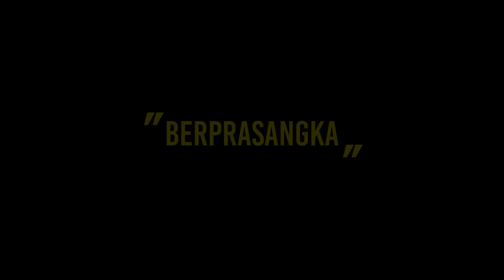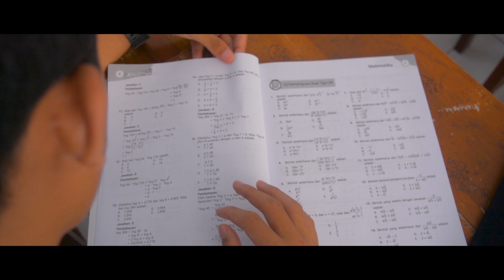BERPRASANGKA (Short Movie) | MMFIFEST6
Short Film MMFIFEST6 #8

Tittle : Berprasangka
Production by SAE Production
Seorang pelajar dengan segala sikap dingin dan
tertutupnya membuat semua orang penasaran. Atas
 sikapnya yang tertutup dan dia yang tidak tidak.
hastag kita di comment section!